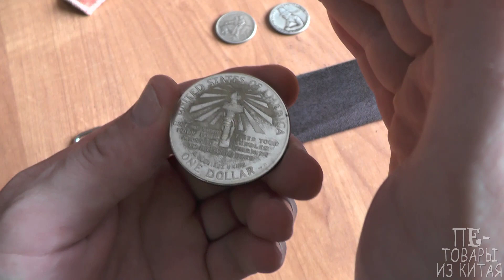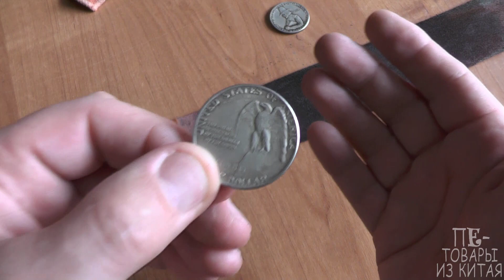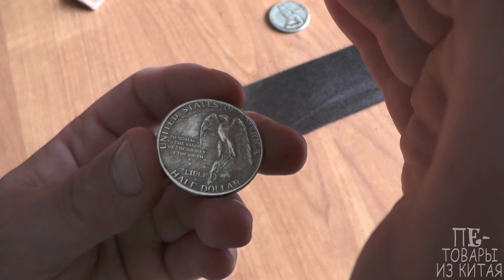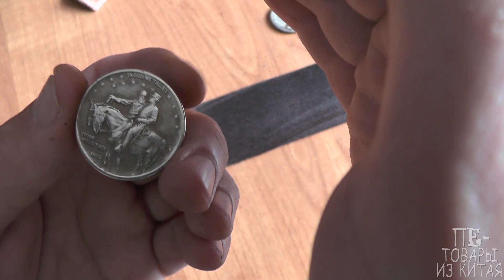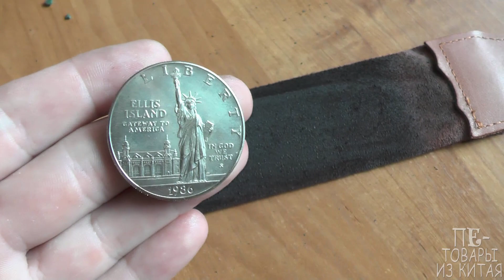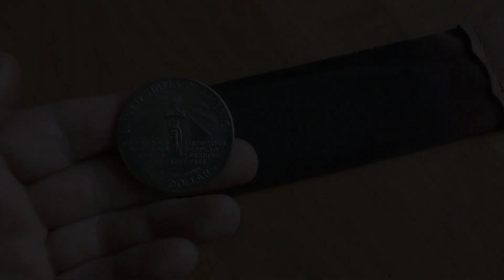Полировка монет пастой ГОИ !/2019 ПАСТА ГОИ С АЛИЭКСПРЕСС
ВЕЩЕЙ С ALIEXPRESS КОТОРЫЕ ТЫ СЕБЕ ЗАХОЧЕШЬ ТОВАРЫ С

УСЛОВИЯ ДЛЯ УЧАСТИЯ В КОНКУРСЕ!!!

1. Быть подписанным на мой канал ПE-ТОВАРЫ ИЗ КИТАЯ
3. Написать комментарий

Победитель получит 10 долларов себе на карту!!!

Победитель будет выбран рандомно.
как только это видео наберёт 300 лайков и 5000 просмотров! ВСЕМ УСПЕХА!